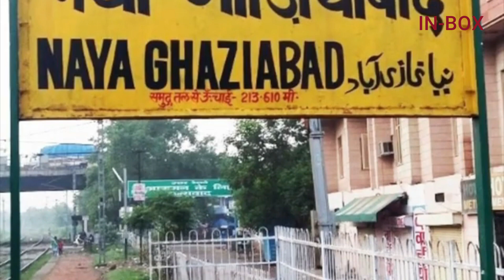यूपी का ये नया हाईवे 9 जिलों से होकर गुजरेगा, बिजनेस काे भी मिलेगा फायदा | New Update 2023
गाजियाबाद-कानपुर एक्सप्रेसवे बनने के बाद वेस्ट यूपी वालों को बड़ा फायदा साबित होगा। इसको लेकर बीते दिनों केंद्रीय परिवहन मंत्रालय के द्वारा बैठक की गई. बताया जा रहा है कि केंद्रीय सड़क एवं परिवहन राजमार्ग मंत्रालय ने बहुत ही जल्द इस को लेकर डीपीआर मांगी है। जिसके बाद इसका पता चल जाएगा कि प्रोजेक्ट कुल कितना पैसा खर्च होगा।

शनल हाईवे अथॉरिटी ऑफ इंडिया एनएचएआई के अधिकारियों ने बताया कि डीपीआर रिपोर्ट बनने के बाद करीब एक साल के भीतर जमीन अधिग्रहण का लक्ष्य पूरा किया जाएगा और टेंडर प्रक्रिया शुरू की जाएगी। रिपोर्ट के मुताबिक जमीन अधिग्रहण का 90% काम पूरा ही गाजियाबाद-कानपुर एक्सप्रेसवे का काम शुरू हो जाएगा। यह एक्सप्रेसवे 390 किलोमीटर लंबा होगा। बीते दिनों इसको लेकर परिवहन मंत्रालय में बैठक हुई है। जिसमें डीपीआर रिपोर्ट जल्द से जल्द मांगी गई है।